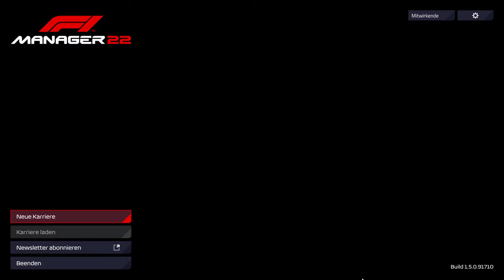Prolog: Vorstellung der Teams / Let's Play F1 Manager 22 "Legacy of M. Schumacher" [deutsch]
Der F1 Manager 22 ist endlich da! Der Entwickler Frontier feiert mit diesem Managerspiel einen fulminanten Einstieg in die Formel 1.
Das der Entwickler Frontier Manager kann, hat das Studio bereits mit Planet Zoo, Jurassic World I+II sowie Planet Coster bewiesen. Nun versucht sich das Studio Rund um David Braben, einer der Entwickler von Elite (1982), am Management eines F1 Rennstalls.
Anders als andere Manager möchte das Spiel aber auch optisch gefallen. Was schon bei Jurassic World und Planet Zoo uns gebannt auf den Bildschirm starren lies, soll auch beim F1 Manager 22 den Trockenen Alltag abseits von Tabellen und Statistiken aufheitern. Wer mag schaut sich das ganze Wochenende wie im Fernsehen an und der F1 Manager 22 bleibt dabei grafisch kaum hinter Codemasters F1 22 zurück - toll!
Das Rennwochenende ist zweifelsohne das Highlight der Woche. Nachdem wir uns um Gebäude, Personal, Forschung, Scouting und Entwicklung gekümmert haben, gilt es nun einen Grand Prix zu gewinnen.
Hier lässt sich wirklich das gesamte Rennwochenende spielen und wir nehmen Einfluss auf Abstimmung, Strategie und Boxenstopps.
Hier schafft es der Titel eine schöne Balance zwischen Spielbarkeit und Komplexität. Auch F1 unerfahrenen Spielern bietet das Spiel einen gutet Zugang und macht direkt Spaß. Mein Leitet hier eher das große Ganze anstatt sich in Details zu verlieren. Das nehmen einem die Mechaniker und die Ingenieure ab.

In dem Let's Play F1 Manager 22 "The Legacy of M. Schumacher" übernehmen wir die Führung der Scuderia Ferrari, mit dem Ziel Mick Schumacher zu einer Größe zu machen wie einst seinen berühmten Vater Michael Schumacher. Der letzte Titel liegt viele Jahre zurück und wirklich erfolgreich war Ferrari zuletzt mit Michael Schumacher Anfang der 2000er. Er holte 5 der insgesamt 15Fahrertitel die Ferrari hält.

Es wird Zeit für einen neuen Schuhmacher der die Scuderia unangefochten auf Platz 1 fährt!

Kapitel:
00:00 Intro und Begrüßung
06:55 Start und Vorstellung  der Teams
07:58 Ferrari
13:15 Mercedes
15:05 Red Bull
18:24 Mc Laren
20:31 Alpine
21:45 Alpha Tauri
22:30 Aston Martin
23:41 Williams
26:05 Alpha Romeo
27:50 Haas

Meine Supporter
 B-Seiten Gamer
 ►grisnie
 ►Draconius Mortale
 ►Dufti's Kanal
 ►Marnev